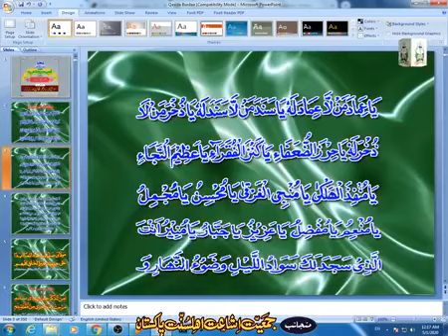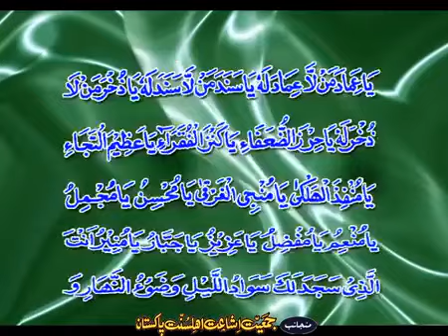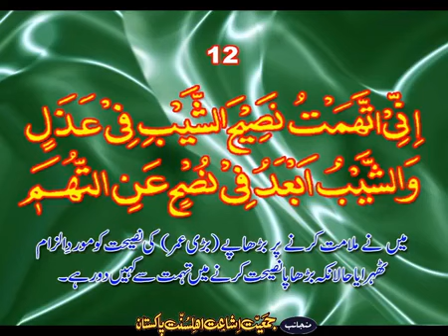Qaseeda e Burda Shareef Fasal 1 By Syed Ali Raza Qadri(With Dua)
1st Shab e Jumma Of Ramazan Shareef 2020
Noor Masjid ki Janeeb Sey
Friday 1st May 2020